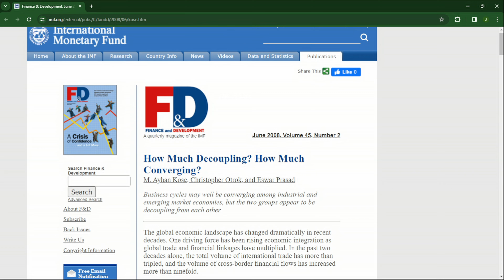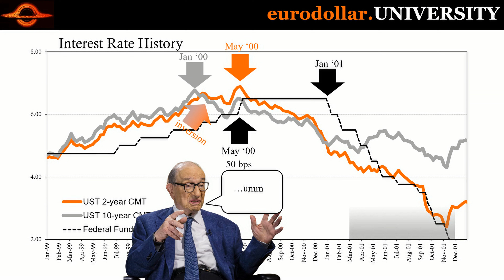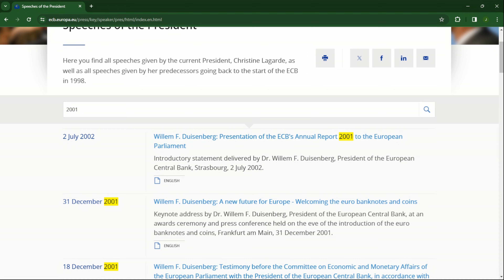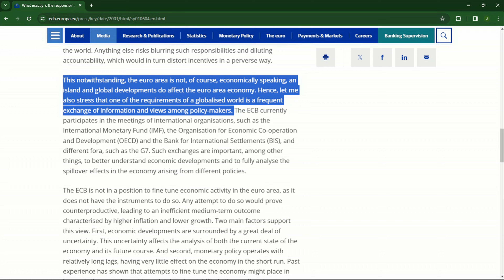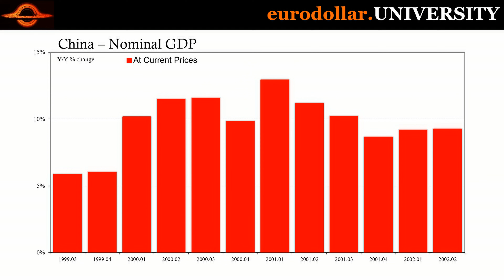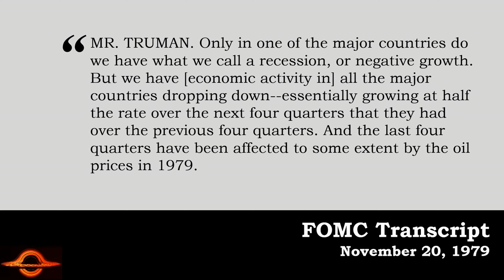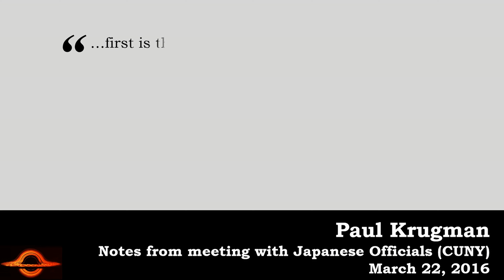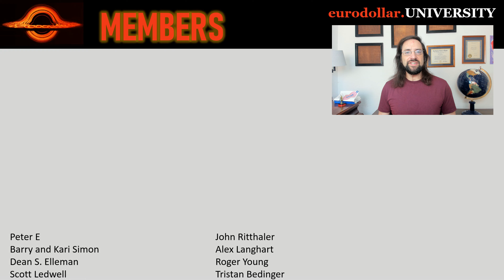This Is Signaling An ALL-OUT Global Recession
Unlike most terms thrown around Economics, 'globally synchronized' is no joke. It also isn't a recent development. Throughout modern history, when a sizable portion of the world starts to show contraction it will spread throughout the rest with very few spared. It is a poignant reminder given how the same is happening right now.

BoJ New Procedures for Money Market Operations and Monetary Easing Mar 19, 2001

Speech given by Kazuo Ueda, Member of the Policy Board of the Bank of Japan, at Council on Foreign Relations in New York, May 11, 2001

Speech by Dr. Willem F. Duisenberg, President of the European Central Bank, at Central Bankers' Panel at the International Monetary Conference, Singapore, 4 June 2001